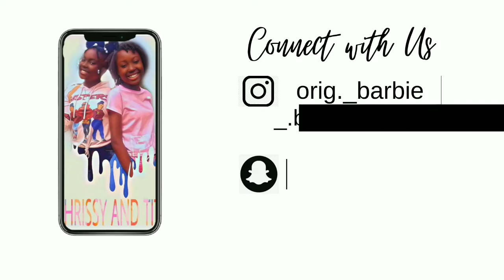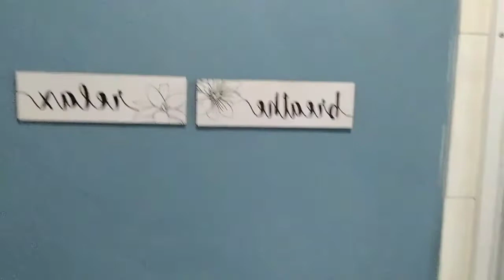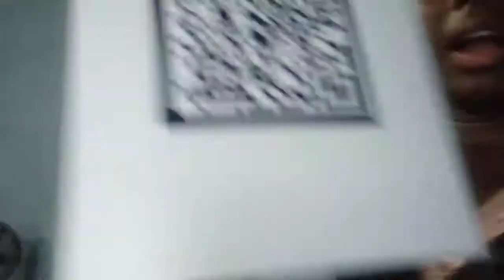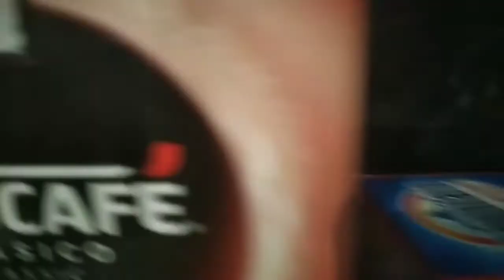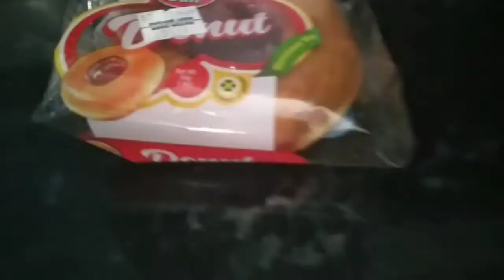OUR SUMMER MORNING ROUTINE + STAYCATION TOUR |||Chrissy & Tits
Welcome or Welcome back. Here is our Summer morning routine. Hope you enjoyed.